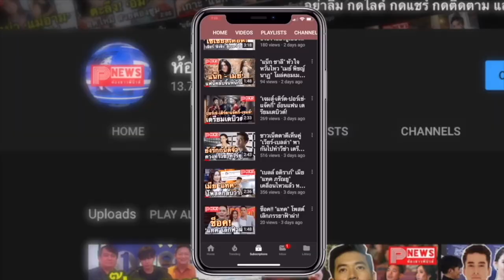ห้องข่าวพีนิวส์ | เพจดังเฉลยแล้ว คนที่ซื้อคอนโดต่อ ไบร์ท วชิรวิชญ์ คือเธอคนนี้นี่เอง